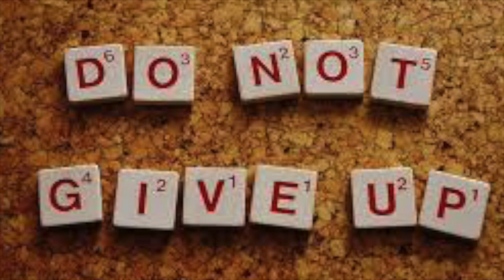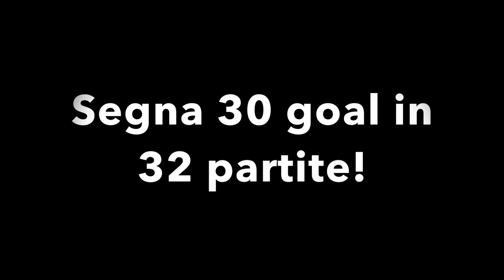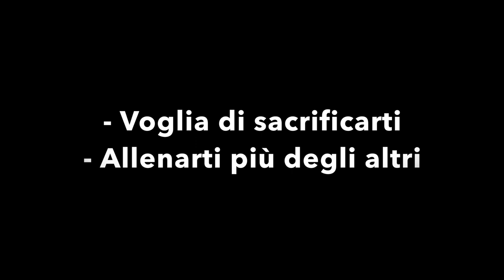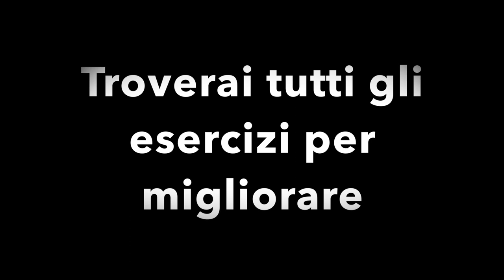STORIE DI SUCCESSO CALCIATORI: Dio Perdona, Riga-no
In questa video storia, raccontata dalla splendida voce di Michele Lettera, raccontiamo la storia di Riganò, il bomber di Lipari.
Giocatore dilettante fino a 26 anni, poi diventato una delle colonne della Fiorentina e capace di segnare in tutte le categorie.

Troverai tanti calciatori, allenatori e persone influenti del mondo del calcio.